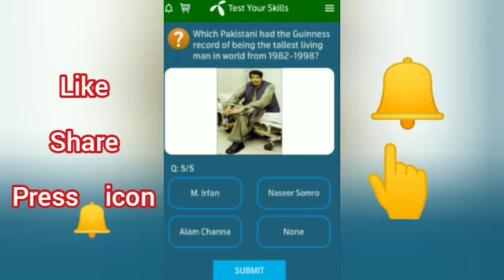The patriotic song "Aye Watan Kay Sajeelay Jawano" is sung by?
They are five answers of My Telenor App Questions. By giving correct answers to all five questions u will have win 50 MBs.By claiming these fifty MBs you can enjoy a lot of internet, but if you give wrong answer to any of the question then you are not eligible for free MBs.It is best way to increase your general knowledge and your IQ.

Aye Watan kay sajeelay jawano is sung by?

Daily MBs claim
Free Internet data
MoreSayZyada
MyTelenor App
Telenor internet

Thanks!